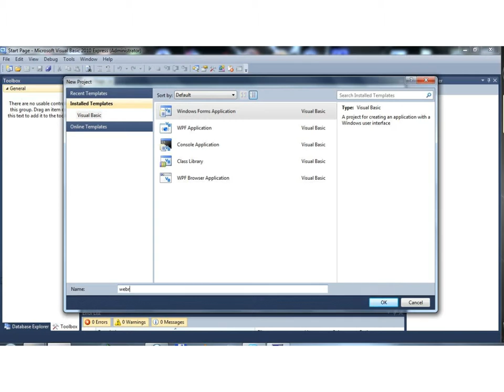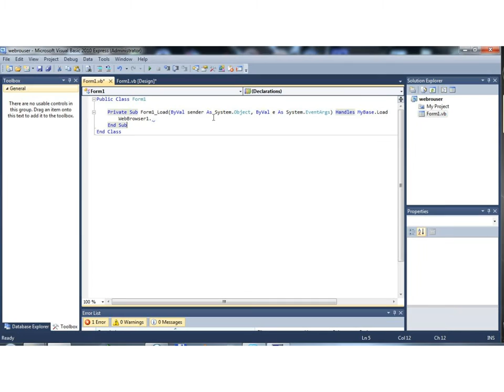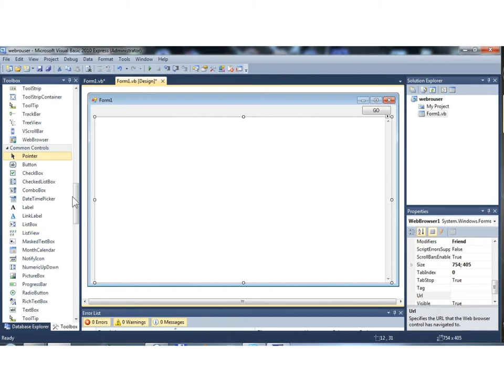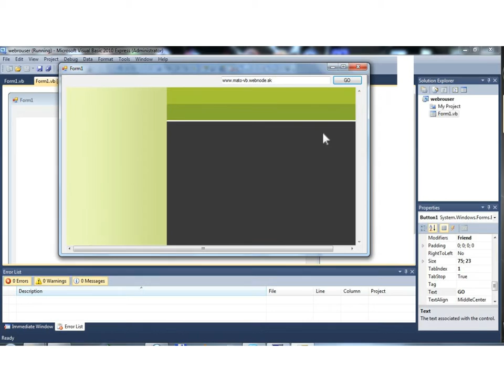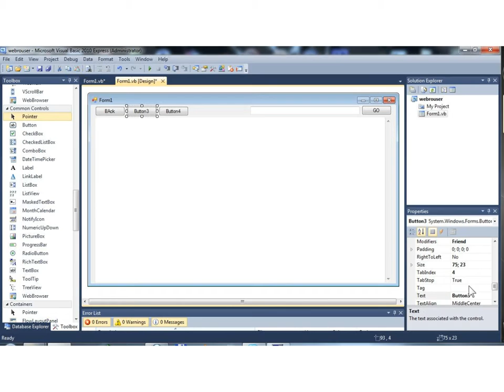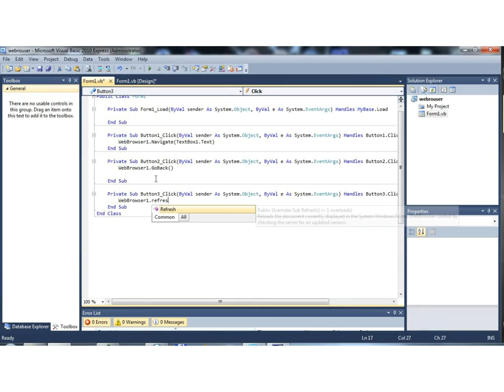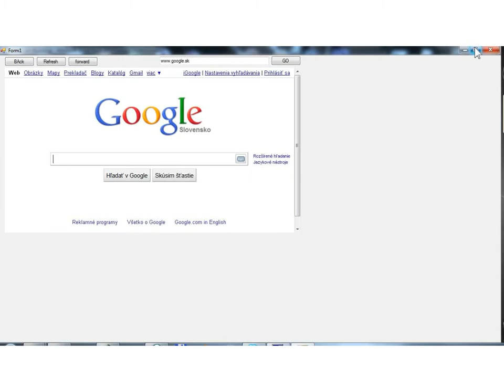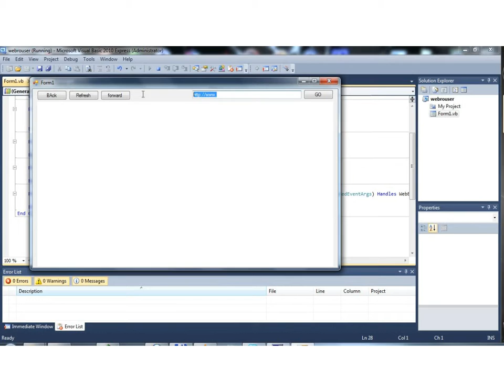VB 10 webbrouser